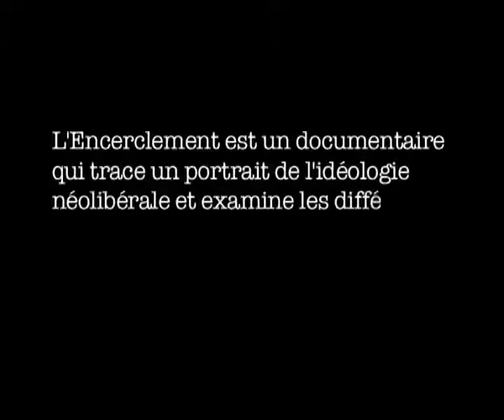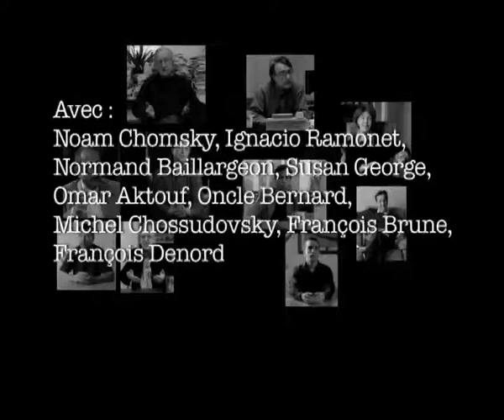encerclement.mp4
Tout comprendre sur le rouleau compresseur de la mondialisation économique, responsable de... la CRISE !